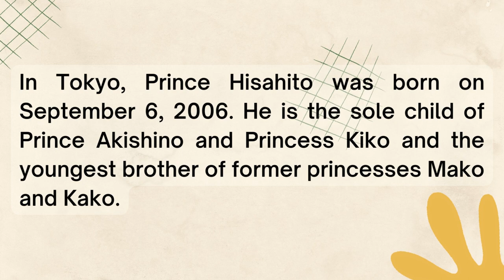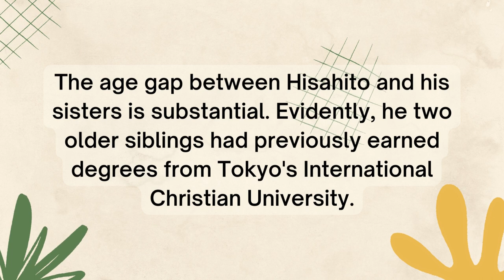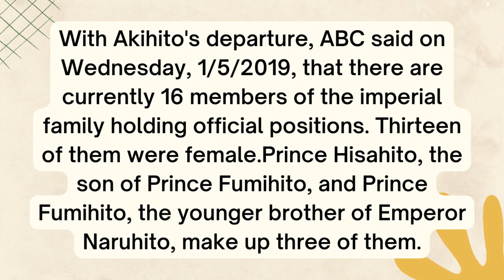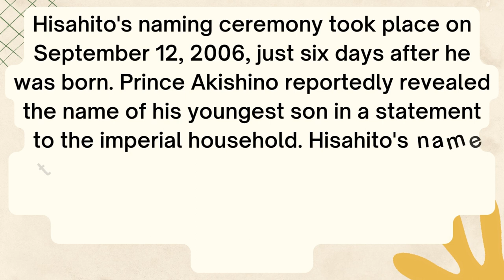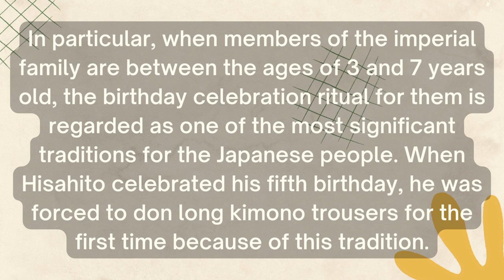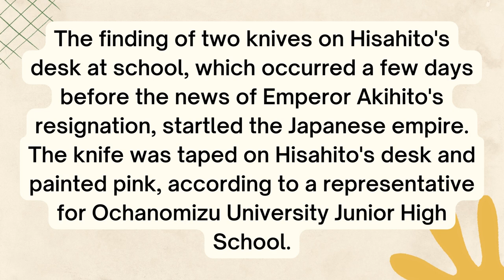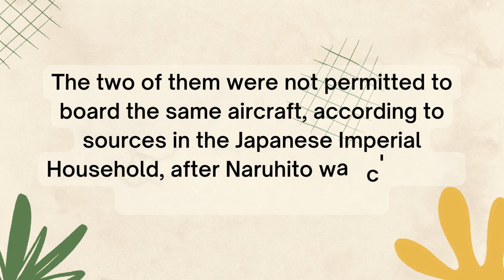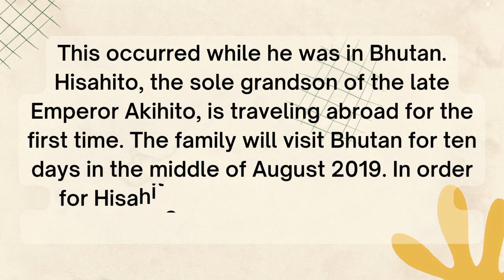Prince Hisahito, Heir to the Imperial Throne of Japan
Prince Hisahito, is said to be the heir to the Japanese imperial throne.
In terms of family tree, Prince Hisahito is second in line to the Japanese imperial family. Referring to the rules of the Japanese Empire, only men with a bloodline from the emperor can ascend the throne. While women are prohibited from ascending the throne, under the current rules.